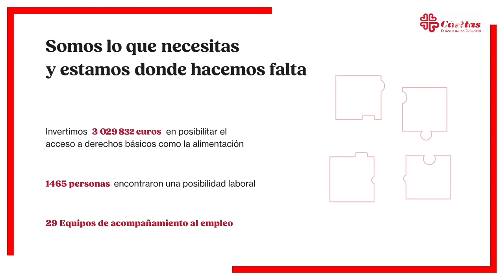Cáritas Valencia reclama “políticas públicas de vivienda, empleo digno y protección de las familias”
Los dos grandes factores de exclusión en la Comunitat Valenciana son el acceso al empleo estable y a una vivienda digna, y son también las necesidades más demandadas -junto con la alimentación- por las personas que llaman a la puerta de Cáritas Diocesana de Valencia, entidad de la Iglesia que reclama “políticas sociales públicas” dirigidas a estas materias y “políticas de garantía de ingresos y protección a la familia”.